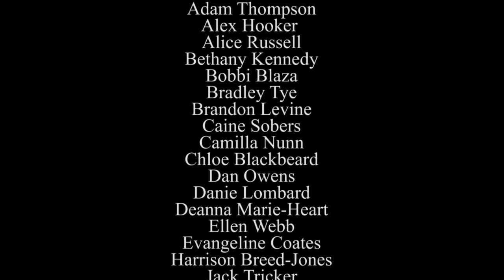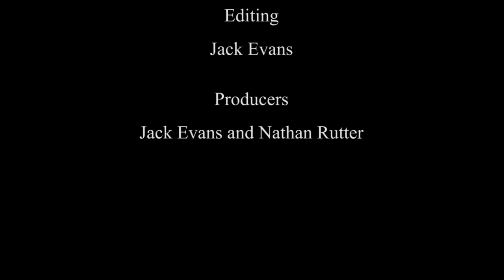Performing Arts Class of 2013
A little farewell video for the best performing group there ever was!

By Jack Evans and Nathan Rutter